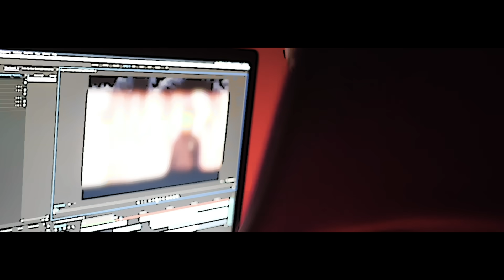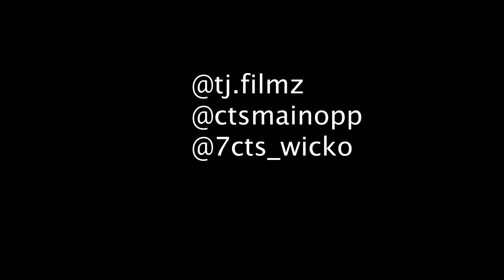T4 x Cts Luh Wick - SlideShow (Official Music Video)